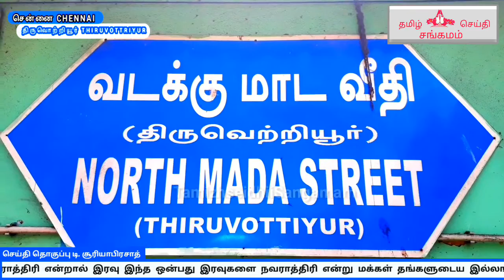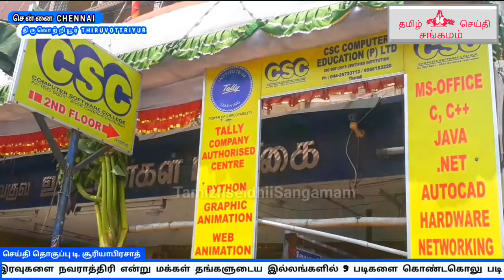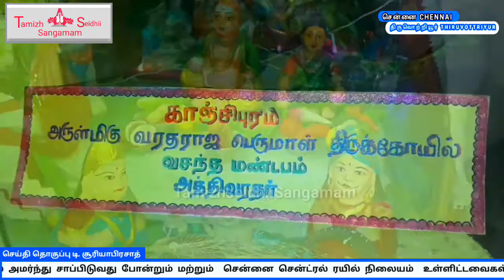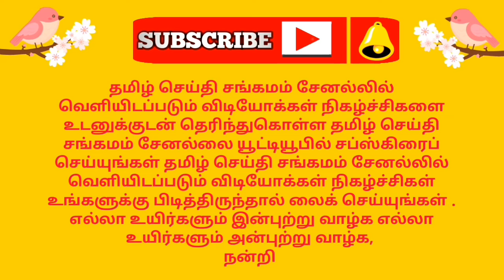திருவொற்றியூர் சி,எஸ்,சி கம்ப்யூட்டர் நிறுவனத்தின் நவராத்திரி கொலு திருவிழா சிறப்பாக நடைபெற்றது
Csc computer software college navarathiri golu festival